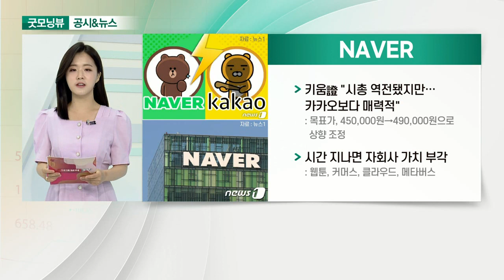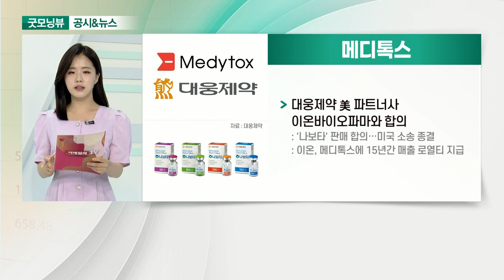네이버, 메디톡스, 삼성SDI, 금호석유_공시&뉴스 (20210623)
- 키움證 "시총 역전됐지만… 카카오보다 매력적"
- 시간 지나면 자회사 가치 부각: 웹툰, 커머스, 클라우드, 메타버스

- 대웅제약 美 파트너사 이온바이오파마와 합의

- 日 장악했던 포토레지스트 독자개발 착수
- 키움證 "삼성SDI, 확고한 실적 방향성으로 성장 기대"

- 2560억 규모 NB-라텍스 생산설비 신설 투자
- NB-라텍스, 과거에 비해 활용도↑
- 하나證 “합성고무 호황인데 주가 저평가”